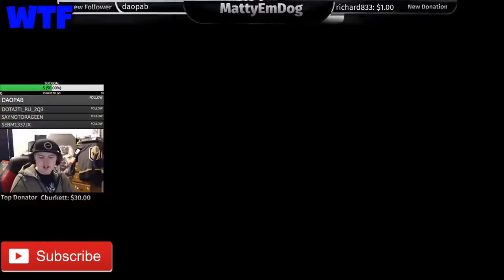*New* Fortnite Funny Fails compilation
*New* Fortnite Battle Royale Funny Failures.